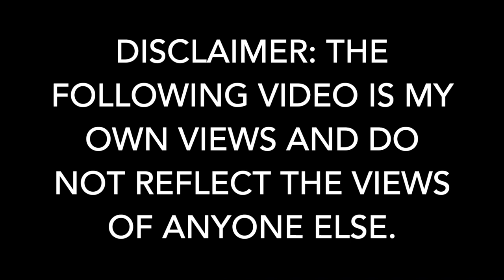Screen Time Assessment- Brandman University Creative Project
Brandman University Project: The importance of childhood mental health and integrating healthy social skills. Childhood exposure is important content to document during a nursing assessment. If you work with children as an LPT it’s critical to note any negative influence that might be increasing any behaviors. Encourage children to talk about their daily viewing content and activities. When children view certain content it can affect them just as much as a “real life” experience.